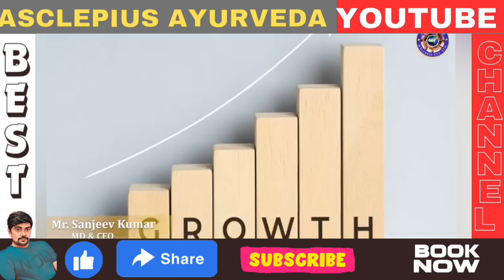Awpl Fighters Ready for Abu Dhabi and Goa